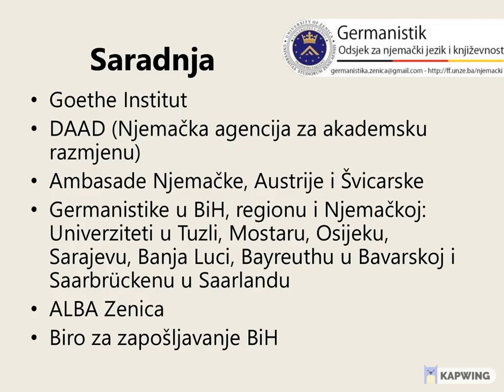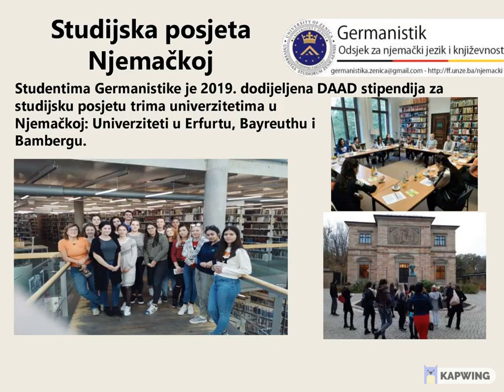Odsjek za njemacki jezik i knjizevnost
Promotivni video Odsjeka za njemacki jezik i knjizevnost